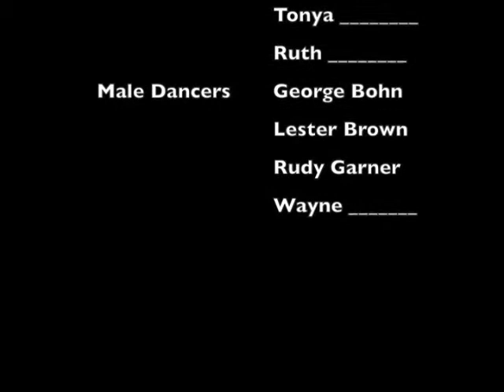Cotton Club Review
After the release of the movie "Cotton Club", the dances were presented as a review in Las Vegas at the Aladdin Hotel. This is the backers' showcase in NYC prior to opening in Vegas. I do not have a complete cast list so if you recognize anyone or were a cast member, mention their/your name in the comments and I will add them to the final credits. The cast in Las Vegas was slightly different with different stars. This video was given to me by the late Henry LeTang some time after the show closed.